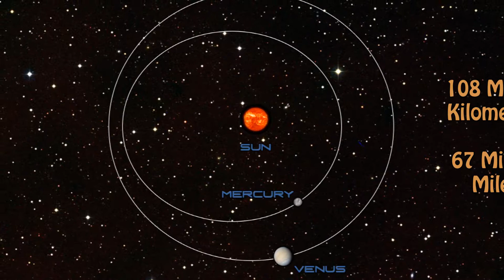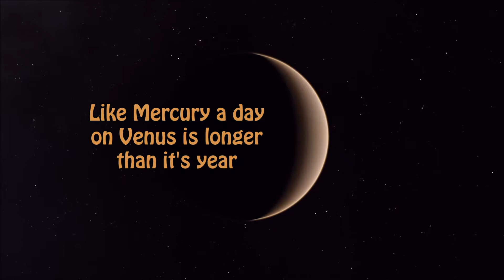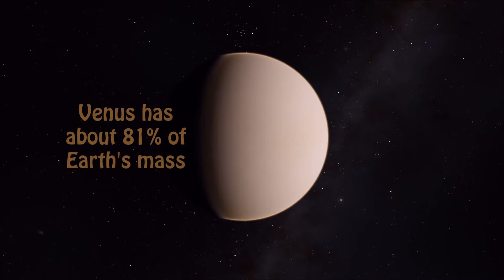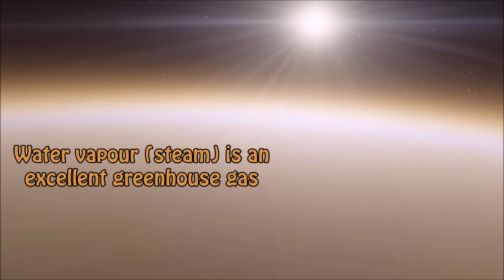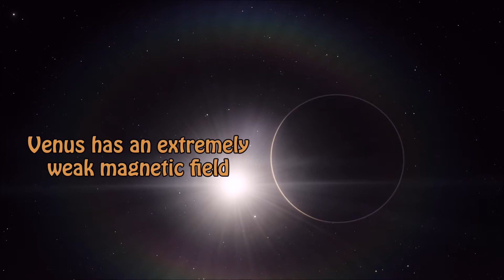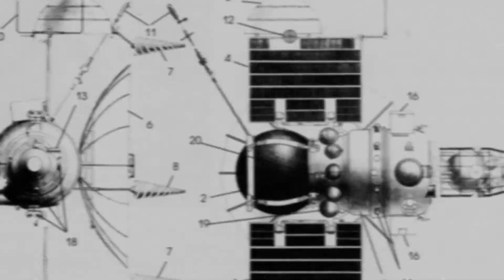Planet Venus Facts For Children - Let's Explore The Solar System 02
PLANET VENUS FACTS FOR CHILDREN - LET'S EXPLORE THE SOLAR SYSTEM

Venus is the second planet from the sun and the second largest of the four terrestrial planets. Orbiting the sun at a distance of approximately 108 million kilometres or 67 million miles. Venus is the closest planet to Earth and is the brightest object in the sky after the Sun and Moon.

Depending on the orbit of Venus compared to Earths, the planet can sometimes be seen during the day at sunrise. On it's journey around the sun Venus overtakes the Earth every 584 days, when this happens the planet goes from being visible just after sunset to just before sunrise. This is why Venus is often referred to as the 'Evening Star' and the 'Morning Star'.

Venus orbits the sun every 225 days and rotates on its axis every 243 days so like Mercury a day on Venus is longer than a year. This is due to the planet having an extremely slow rotation. If you were on the surface at the planets equator you could jog faster than the planet rotates. Venus has the slowest rotation of any planet in the solar system. Due to this slow rotation, Venus is the most circular of all the planets. All 8 planets orbit the sun in an elliptical orbit but the orbit of Venus is the also the most circular. Venus rotates backwards, it rotates clockwise. This backwards rotation is known as 'retrograde motion'.  Uranus is the only other planet in the solar system with this retrograde motion.

Venus is often referred to as Earth's sister planet as the two planets are similar in terms of size, mass and gravity. But that's where the similarities end. If Earth and Venus are sisters then Venus is the evil sister. The planet measures 12,100 kilometres or 7522 miles across. The planets diameter is only 638 kilometres smaller than Earth's and Venus has about 81% of Earth's mass. Gravity on Venus is slightly weaker than that of Earth's. If you weigh 10 stone on Earth then you would weigh 8.8 stone on Venus.

The Romans knew of 7 bright objects in the sky, the sun, the moon and the 5 brightest planets; Mercury; Venus; Mars; Jupiter and Saturn. Because Venus appears so majestic and bright in our skies and seems almost enchanting at times the Romans named the planet after their goddess of love and beauty.

Venus is one hell of a planet, the planet is quite literally hell. The planet may be nice to observe from here on Earth but up close...eek!! Even though Mercury is closer to the sun, Venus is a lot hotter, a LOT! Average surface temperatures can reach 462 degrees Celsius, that's an incredible 863 degrees Fahrenheit, hot enough to melt lead. As if that was bad enough, because of the thick atmosphere the surface pressure on Venus is 92 times stronger than here on Earth, the heaviest atmospheric pressure of any planet in the solar system and to add insult to injury it rains sulphuric acid there too. Venus really is hell.

Venus is the victim of a runaway greenhouse effect. At some point in the planets history it is believed the planet may have had liquid water on it's surface like Earth. As the young sun grew hotter and hotter it warmed up Venus to the point where it's oceans evaporated and boiled away. This released water vapour which is an excellent greenhouse gas. The consequence of this accelerated the heating of Venus as the carbon dioxide dissolved in the water was released into the atmosphere and this heated the planet even more and thickened the atmosphere a LOT!

Venus does not have a magnetic field to protect it from the solar wind coming from the sun. Over billions of years the solar wind stripped the lighter elements and the water vapour from the atmosphere and left behind an atmosphere that is 96% carbon dioxide, 3% nitrogen as well as trace amounts of sulphur dioxide, argon, carbon monoxide, helium, neon and very small amounts of water.  Sulphuric acid clouds form very high in the atmosphere and these clouds are very white and reflect pretty much all of the suns light back out into space. This is the main reason why Venus is bright and easy to see from Earth.

MUSIC

ATTRIBUTION